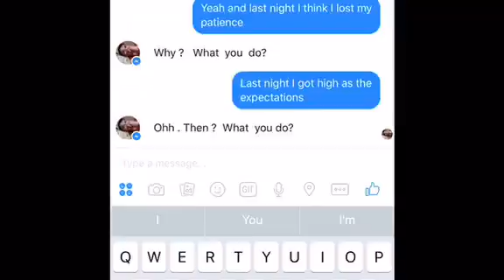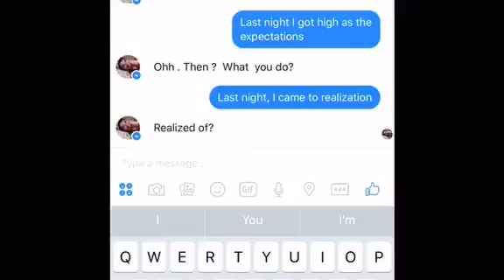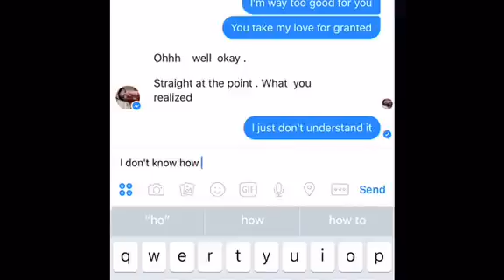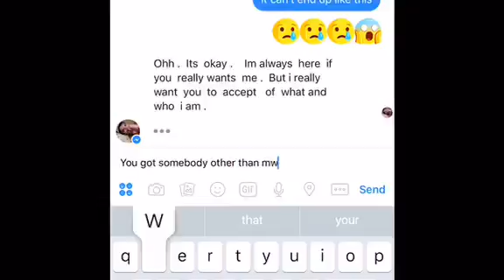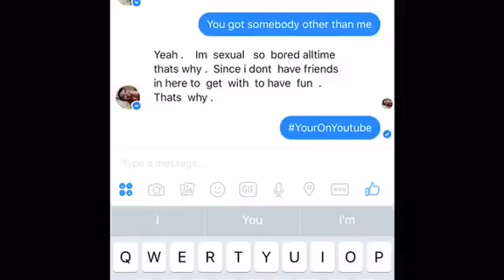Song Lyric Text Prank ~ Share S (XXBLACKKITTYXX)